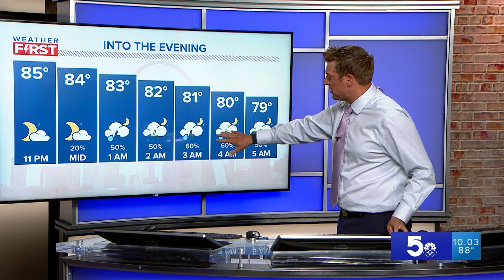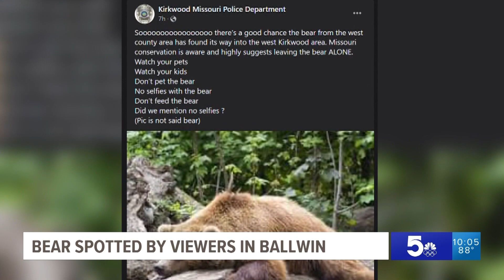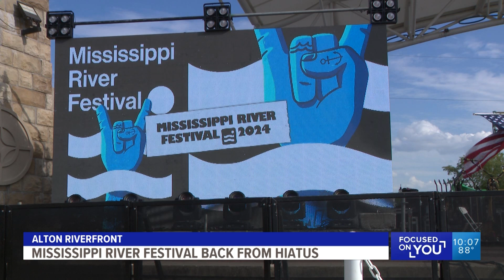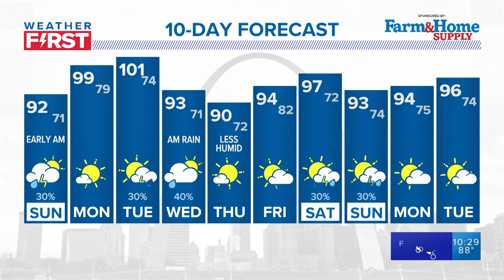5 On Your Side at 10 - June 22, 2024 (Full Broadcast)